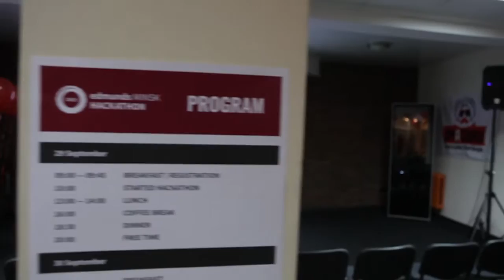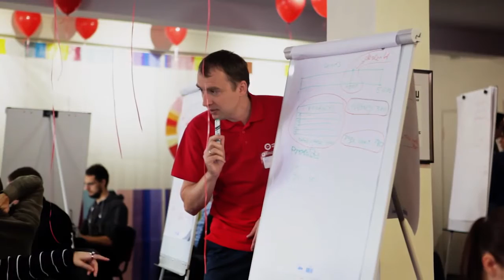Edmunds-EPAM Hackathon 2015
Check out a glimpse from Big Data Hackathon, or Edmunds-EPAM Hackathon, organized by Edmunds and EPAM in Minsk at the end of September. This year’s goal was to create Big Data powered products for Edmunds in order to “make car shopping easier”.

As per Philip Potloff, Edmunds' COO, the Hackathon was different from what they had before since it was focused on Big Data Analysis and creating new product insights and opportunities based on Edmunds’ proprietary datasets.